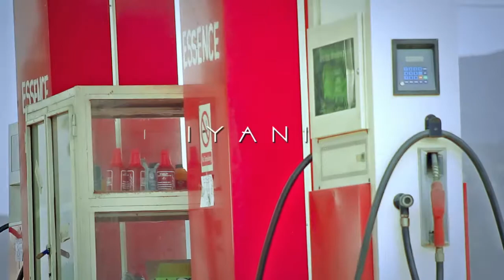ESSAYEZ DE NE PAS PLEURER ! LA PLUPART DES GENS N'Y ARRIVENT PAS- Don Lunda - Iyani (Clip Officiel)